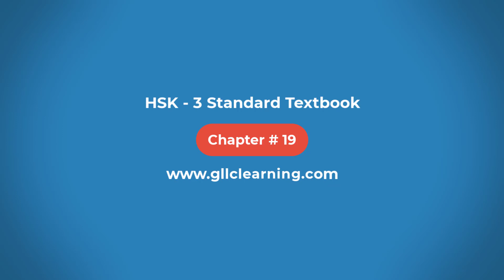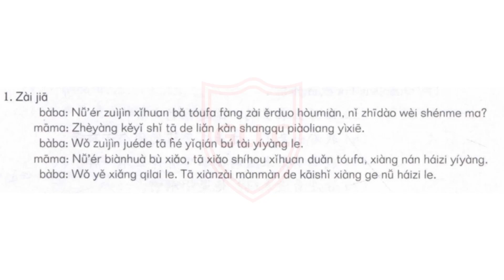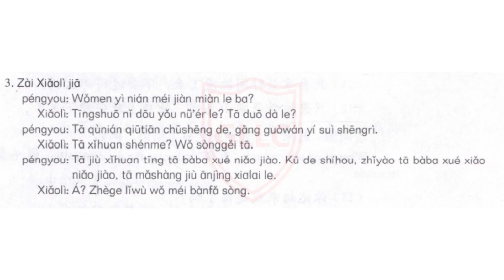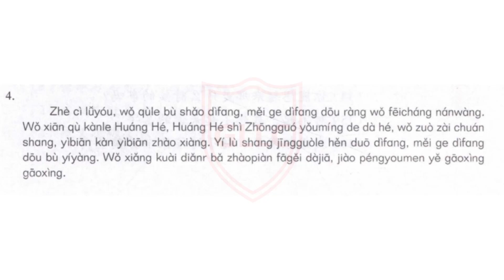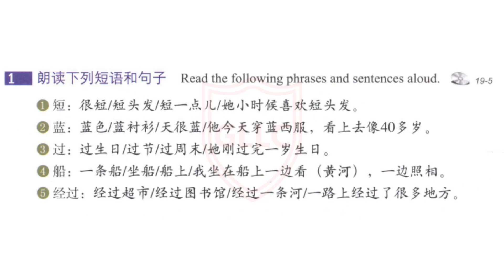HSK 3 full book audio | HSK standard course 3 textbook | Lesson # 19 | Learn Chinese with GLLC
Hsk 3 standard course textbook , full book audio,  there are 20 lessons in hsk 3 textbook. So in this video we will learn with audio HSK standard Course Book 3 Lesson # 19

Further if you want to take Admission in Our Institute or get any information do please Call or WhatsApp us .